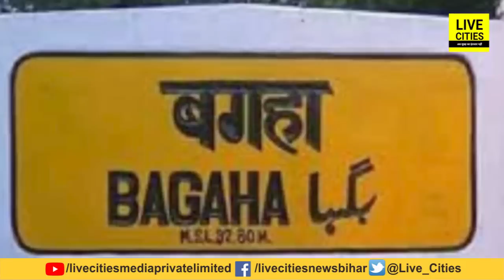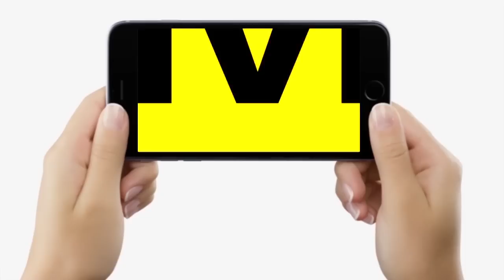Bihar के इस श्ख्स ने Nano Car को बना डाला Helicopter, खूब हो रही बुकिंग, चार्ज भी जानिए...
Bihar के इस श्ख्स ने Nano Car को बना डाला Helicopter, खूब हो रही बुकिंग, चार्ज भी जानिए...| Bihar News | Livecities